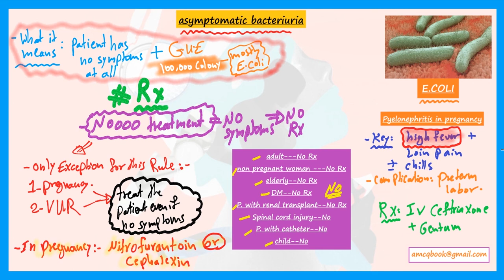asymptomatic bacteriuria and pyelonephritis in pregnancy notes for AMC MCQ (australian medical exam)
This is the only information that you need for AMC MCQ exam

And for full access to emergency surgery notes and videos for AMC MCQ